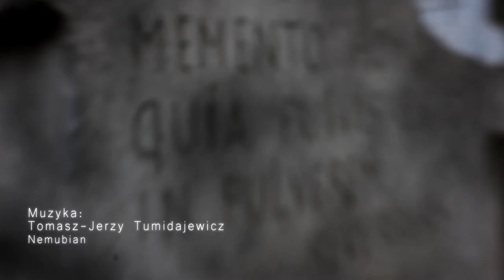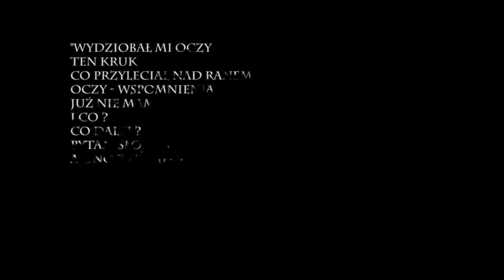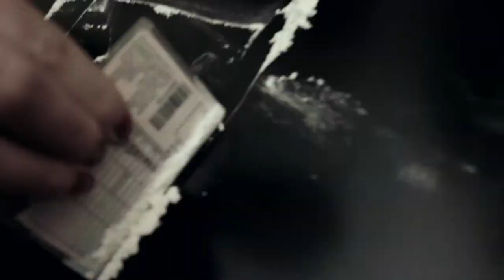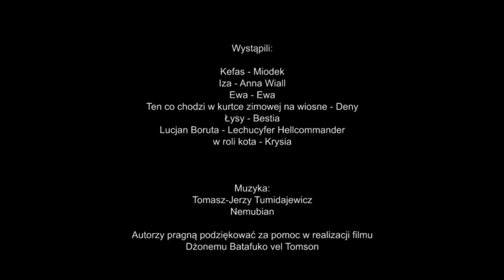Ostatni Oddech - E03 Kefas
3 epizod serialu o samobójstwach produkcji Hellish Dust Inc.